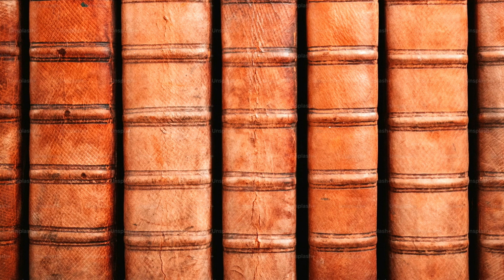Ecclesiastes 1:1-4 | The Wisdom to know the Difference Part I | Rev. Barrett Owen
June 23 | Ecclesiastes 1:1-4 | The Wisdom to Know the Difference Part I
Ecclesiastes reminds us that we shouldn’t be so confident in our understanding. The best we can do is remember that we were created for a season, for a time, and that our creature-ness will eventually come to an end. Seeing life from this angle brings with it a certain wisdom that helps us see beyond vanity.